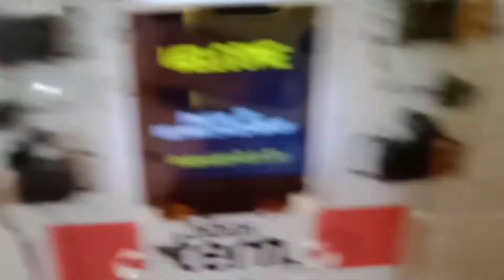How to make a home automation from bibox tern kit | with temperature sensor | Tick Tick Boom